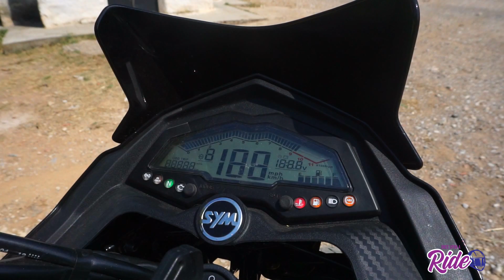SYM NH T-200 Τεστ-Παρουσίαση @Once_Upon_a_Ride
Γνωρίζουμε τη μικρή adventure μοτοσυκλέτα SYM NH T200.
Δοκιμάζουμε τις αντοχές στης στο χώμα αλλά και στο δρόμο, μπορούμε να πούμε πως δεν μας απογοήτευσε πουθενά!
Είναι ιδανική για νέους αναβάτες που θέλουν να οδηγούν στην καθημερινότητα τους μια μοτοσυκλέτα και όχι κάποια άλλη δίκυκλη κατασκευή όπως για παράδειγμα σκούτερ, αλλά προφέρει πολύ εύκολα και μικρές αποδράσεις περιπέτειας, μιας και όπως φαίνεται και στο βίντεο, τα χαλαρά περάσματα σε χωματόδρομους και μονοπάτια δεν τη δυσκολεύουν πουθενά!